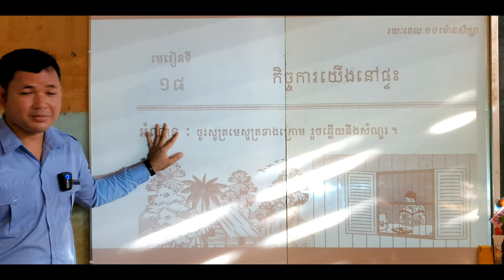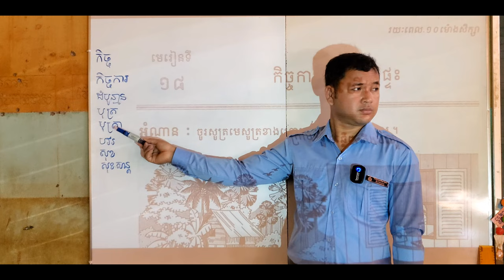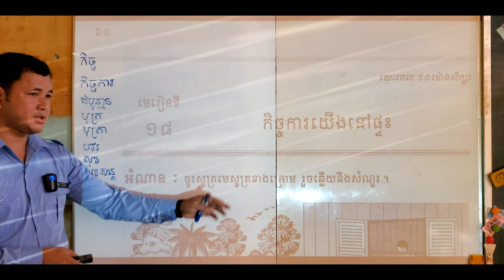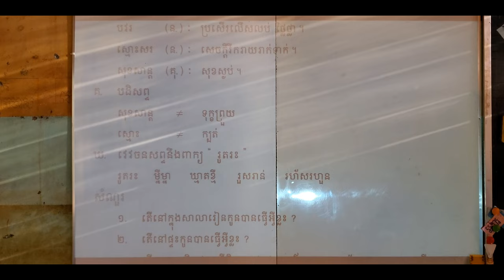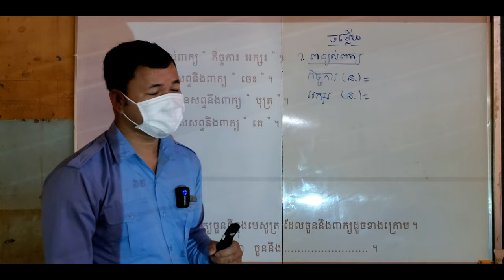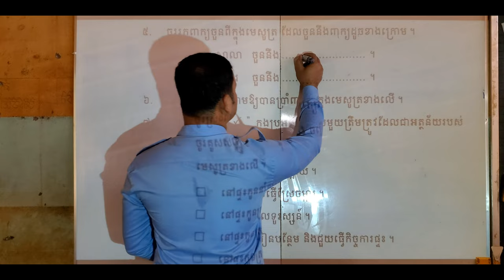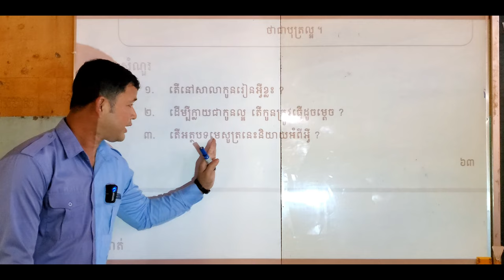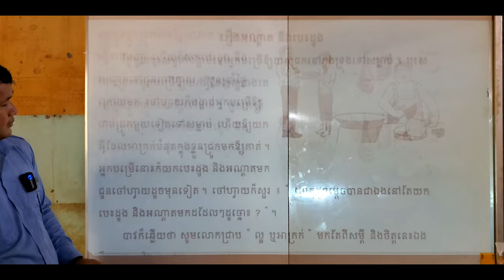មេរៀនទី១៨ កិច្ចការយើងនៅផ្ទះ | As Review, Relearn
00:00 ផ្ដើមមេរៀន                          01:13 នាំអានពាក្យខ្លីៗ          16:15 នាំសិស្សហាត់អានមេរៀន
16:12 នាំសិស្សធ្វើលំហាត់   26:26 ហាត់អានការរៀនពាក្យតាមគ្រូ  36:52 នាំសិស្សអាននិងឆ្លើសំណួរលំហាត់